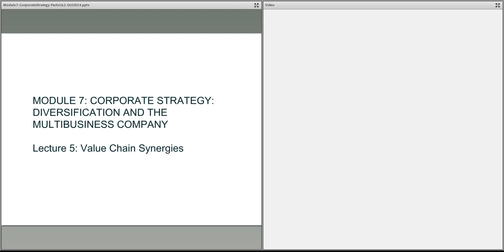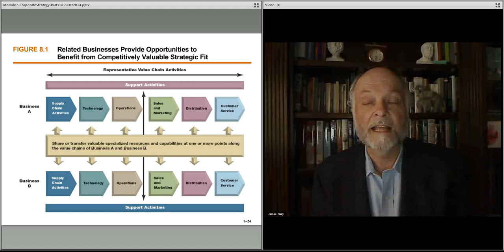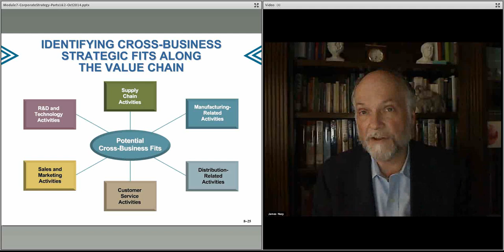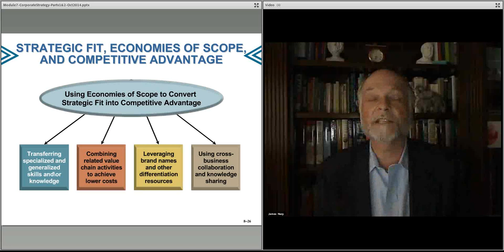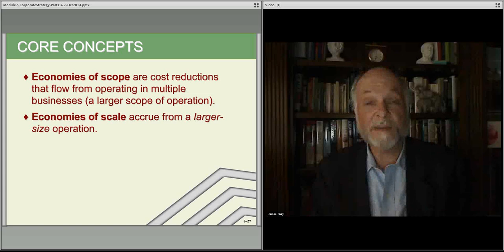Module 7 part 1 Lecture 5 Value Chain